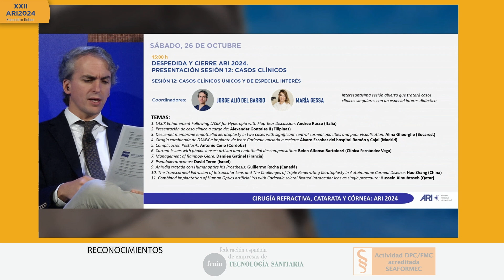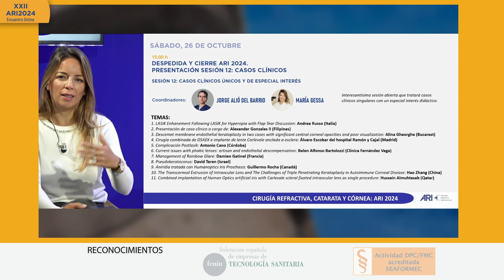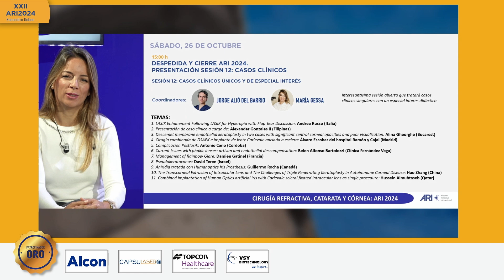SESIÓN 12 00 Presentación Sesión 12 Casos Clínicos